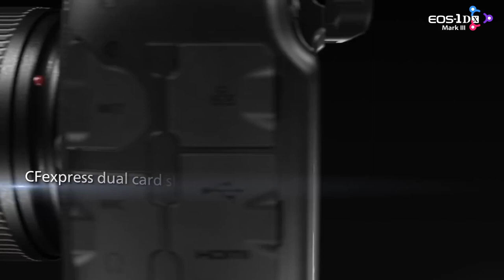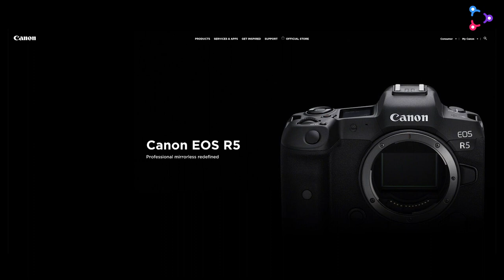Canon EOS R5 - The Best Camera of 2020?! , TECHNO VLOGY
The Canon EOS R5 is officially one of the most powerful mirrorless cameras ever
By Mark Wilson 2 days ago
Canon teases its new 8K-shooting mirrorless powerhouse
Canon EOS R5
(Image credit: Canon)
Canon has just released the handbrake on its pro mirrorless cameras with a development announcement for the Canon EOS R5 – a new 8K-shooting, flagship mirrorless camera.

There's still quite a bit we don't know about the long-rumored EOS R5, but this is the first time Canon has confirmed the camera and some of its specs.

So what do we know for sure? The EOS R5 is a full-frame mirrorless camera built around the same RF mount as the current Canon EOS R and EOS RP. The big news is that for the first time on any Canon camera the EOS R5 will have an in-body image stabilization (IBIS) system.

Canon EOS R5(Image credit: Canon)
This is a big deal because Canon has historically avoided putting image stabilization into its camera bodies, claiming instead that lens-based stabilization is superior. That has clearly changed, with Canon now announcing that its new IBIS system "will work in combination with the lens stabilization system", assuming you have a stabilized lens like the newly announced RF 24-105mm f/4-7.1 IS STM (more on that later).

video playingCanon EOS M Mirrorless Compact Camera First Look Preview
Samsung tell us about their future plans...
23/01/20Samsung tell us about their future plans including 8K, AI and streaming | TechRadar at CES 2020
What is the best video game of the decade? |...
18/12/19What is the best video game of the decade? | TechRadar’s Top 10 List
Video Highlights : TechRadar Mobile...
05/06/19Video Highlights : TechRadar Mobile Choice Consumer Awards 2018
Canon EOS 2000D & 4000D hands-on review
26/02/18Canon EOS 2000D & 4000D hands-on review
Canon EOS M50 hands-on review
26/02/18Canon EOS M50 hands-on review
Two other big EOS R5 features are now official. In another first, outside of Canon's Cinema Cameras, the R5 will be able to shoot 8K video which, the camera maker says, is there for "futureproofing video content", allowing you to crop to 4K before the high-res format becomes more mainstream.

Impressively for what is rumored to be a 45MP full-frame camera – Canon hasn't yet confirmed the camera's sensor – the EOS R5 will also be able to burst shoot at 12fps using its mechanical shutter, or up to 20fps when using its electronic shutter. That's a little slower than the Canon 1DX Mark III, but still easily fast enough for most sports or wildlife shooters.

This kind of resolution-speed combination means the Canon EOS R5 is really its answer to the Sony A7R IV and the mirrorless equivalent to older high-resolution DSLRs like the Canon EOS 5DS.

Best Canon camera to buy in 2020
10 best full-frame cameras available right now
The best mirrorless cameras in 2020
What don't we know about the EOS R5?
Because this is only a development announcement for the EOS R5, Canon has left some gaping holes in its spec sheet and neglected to say anything about pricing or a release date.

Luckily, we have some fairly credible rumors to help fill those gaps. A fairly big leak that was picked up by Canon Rumors in late January suggests that the EOS R5 will have a 45MP CMOS sensor, be able to shoot 8K video at 30fps, and possibly even shoot 4K at up to 120fps.
These are just rumors at this stage, but they certainly fit Canon's development announcement and would see the EOS R5 also compete with the Panasonic Lumix S1H, which tops out at 6K video.
The final rumors are that the EOS R5 will include built-in 5GHz Wi-Fi and will take a new battery that "has the same shape and compatibility as the EOS 5D Mark IV".
It's not clear whether or not Canon will still be releasing further information about the EOS R5 at the CP+ photography show, which starts on the 27 February, but with a rumored release date of July 2020, there's likely still a long wait until we see one in the flesh.
Alongside the EOS R5, Canon also has some exciting RF lens news for those who have bought into (or are now tempted to join) its EOS R mirrorless system.
First up is a new Canon RF 24-105mm f/4-7.1 IS STM, which promises to be a versatile travel zoom with some neat tricks. Designed to be a lightweight companion to smaller body like the Canon EOS RP (they have a combined weight of 880g), the lens has an interesting new Center Focus Macro Mode.
Put the lens into manual focus at 24mm and you'll apparently get high magnification at a closer minimum focus distance of 13cm, producing sharp detail for small objects in the center of your frame.

The RF 24-105mm also includes an STM motor for speedy autofocus, five-stop image stabilization and travel-friendly dimensions. It'll be available to buy from April for $399 / £459.99 (about AU$885).